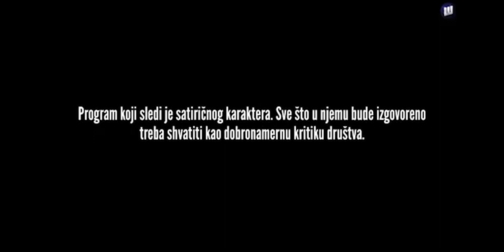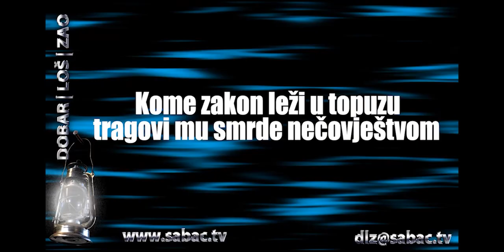DLZoom 10. jul 2020.